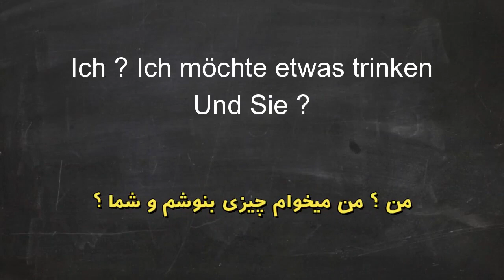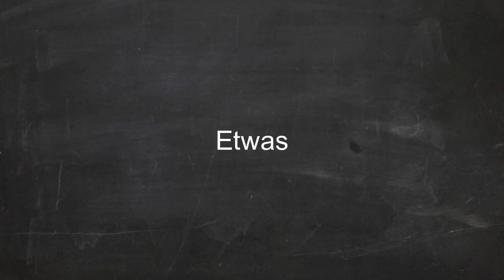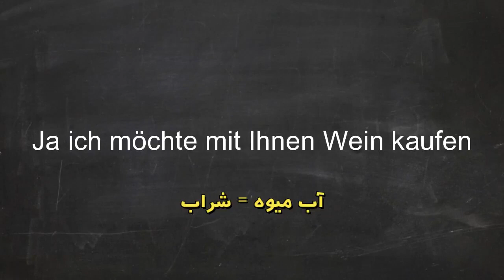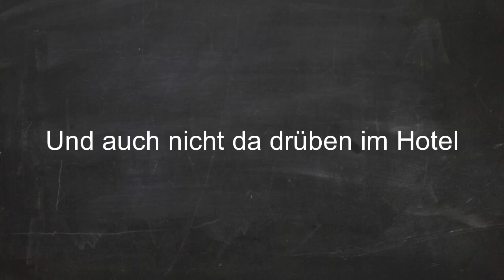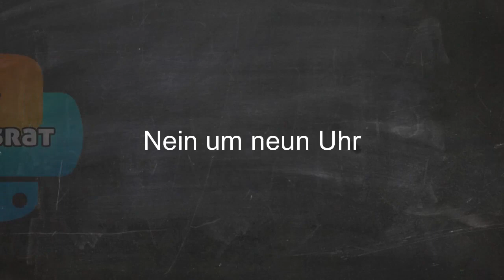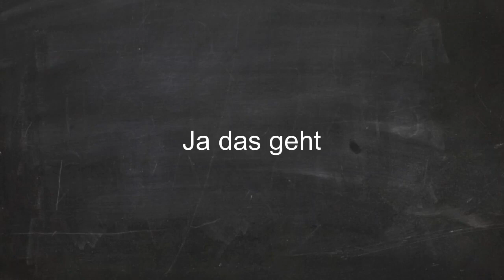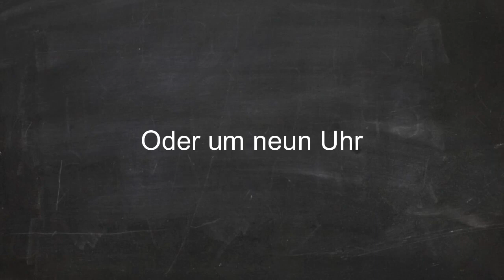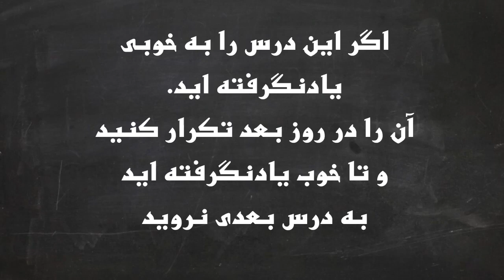آموزش آلمانی در 90 روز درس 9 (نسخه اصلاح شده )